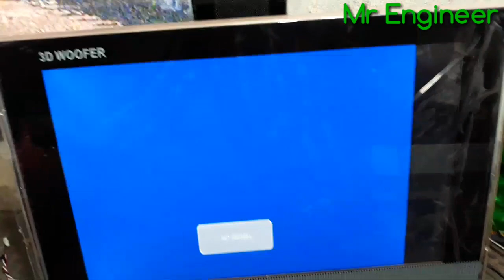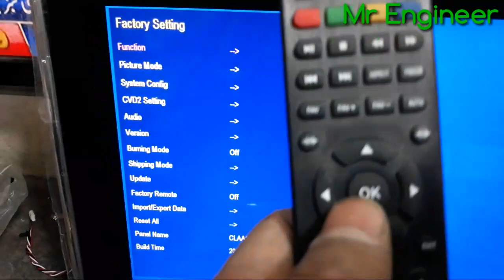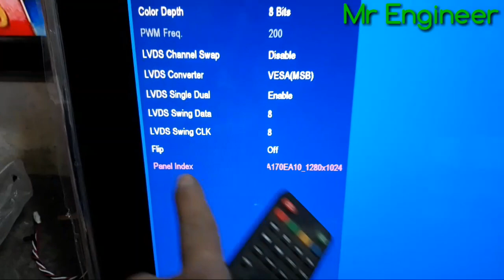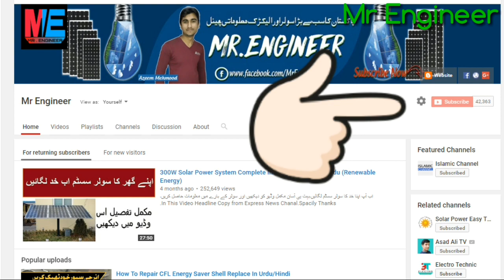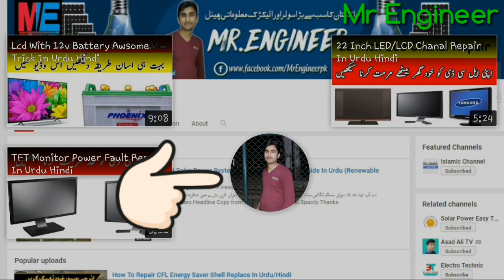19 Inch Wide Lcd/Led Softwere Problam Fix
Hi guys in this video i will show you how to solve 19 Inch Lcd/Led Softwere Problam at home.
LED TV कैसे सुधारें
its an easy way to fix your lcd frimwere at home. Our Other Popular Video's

300 Watts Solar System Installation Guide In Urdu/Hindi |Battery|Ups